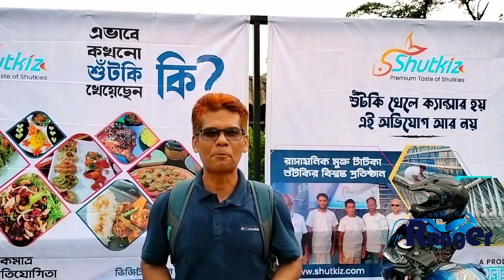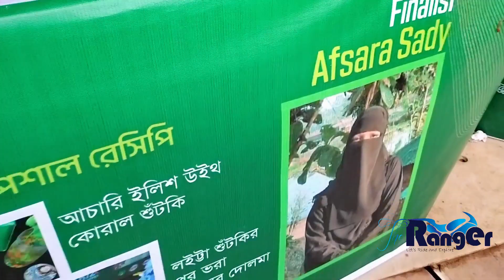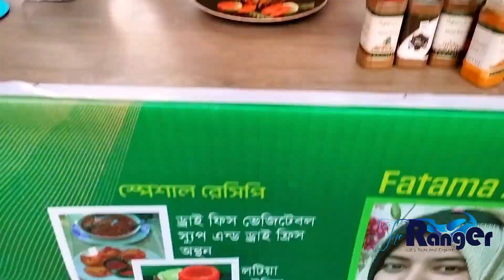শুটকি রান্না করে ১ লাখ টাকা জিতলেন চট্টগ্রামের ফারাহ আকতার ! Shutkiz | The Ranger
শুটকি রান্না করে ১ লাখ টাকা জিতলেন চট্টগ্রামের ফারাহ আকতার। হ্যাঁ আপনি সঠিক শুনেছেন, শুটকি রান্নার করেও টাকা পাওয়া যায়, পাওয়া যায় খ্যাতি। শুটকিজ আয়োজিত এবং এগ্রোহাট নিবেদিত হুনি রাঁধনত গুণী হন, সিজন-২ এর ফাইনাল অনুষ্ঠিত হয়ে গেলো গত ৯ জুন ২০২৩ চট্টগ্রামের মোহরায় অবস্থিত ওয়েল এগ্রো ফার্ম এ। জমকালো এই আয়োজনের ফাইনালে ১০ জন প্রতিযোগী অংশগ্রহন করেন। এতে চ্যাম্পিয়ন হন চট্টগ্রামের ফারাহ আকতার।

ব্যাতিক্রমধর্মী এই আয়োজনের সেমি-ফাইনাল ও আমি আপনাদের সামনে তুলে ধরেছিলাম। আজ তার সফল সমাপ্তি হলো। কেমন লাগলো ভিডিওটি কমেন্টস করে জানাতে ভুল করবেন না।